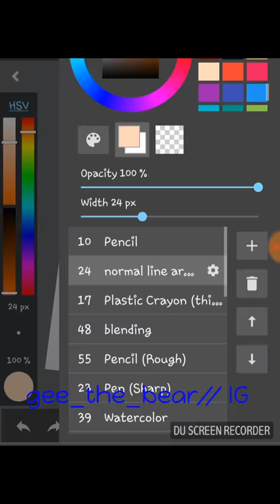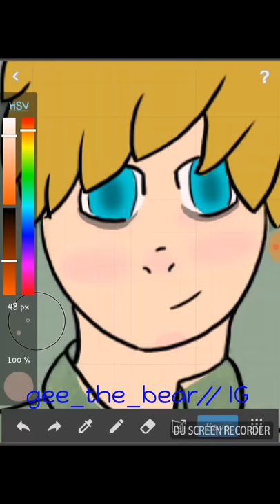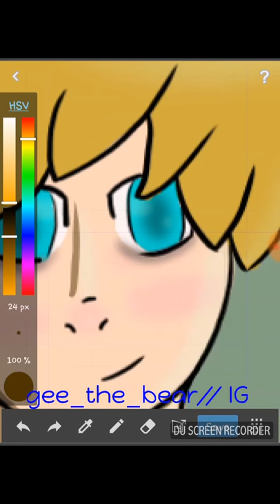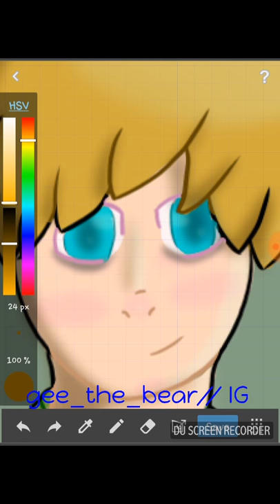Tweek tweak speed paint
Been working on ways to speed up videos like this. So I'll be uploading test videos every now an again.
When this video is uploaded small bits of my style and process have changed.

Commissions are open. Go to my Tumblr or Instagram to see prices. If you are interested you may message me there or at my work email.